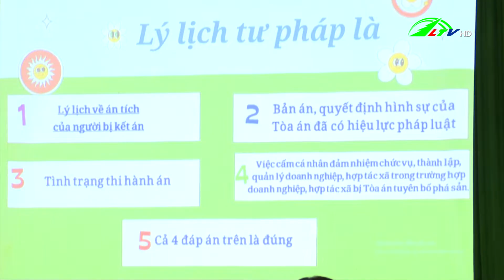Giáo dục pháp luật và tư vấn việc làm cho phạm nhân